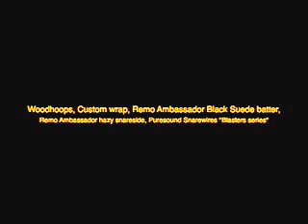Cube 14" x 6,5" Acryl Snare mit Woodhoops aus Buche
Cube-Personal Drums Snare 14"x6,5"
acrylic shell 5mm, woodhoops black, custom wrap, tube lugs black nickel, nickel drumworks strainer, Remo Ambassador black suede batter and Ambassador hazy resonant side, Puresound blasters snarewires